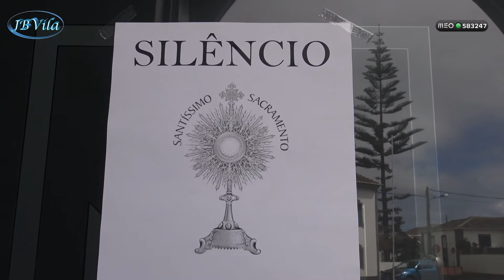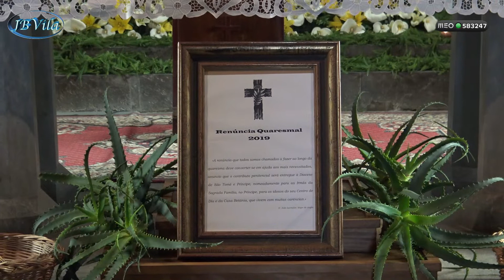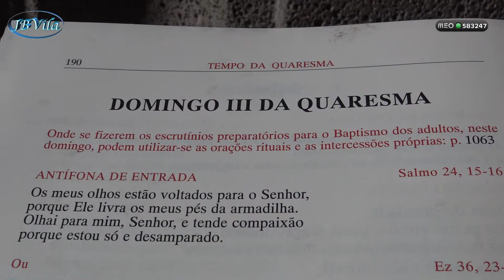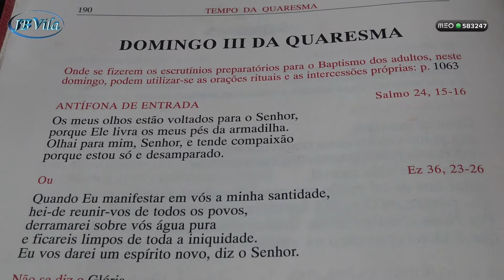Exposição do Santíssimo - Igreja Matriz - Vila de São Sebastião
Tempo de Penitência Quaresmal - na Igreja Matriz desta Vila está exposto o Santíssimo Sacramento.